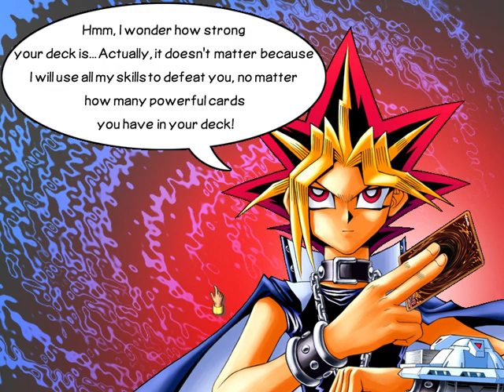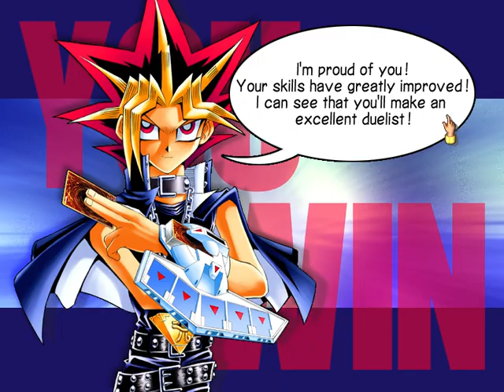80/155 Card List | Yu Gi Oh! Power of Chaos YUGI THE DESTINY